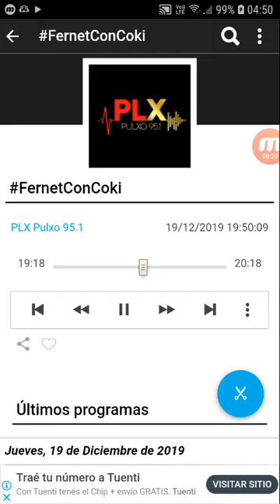coki ramirez en fernet con coki pulxo 951 parte 3 20-12-2019